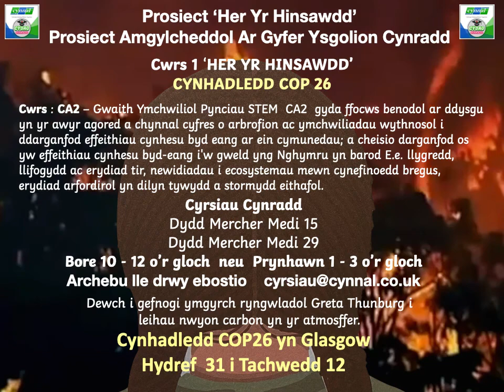Cyrsiau CYDAG a CYNNAL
Cyrsiau Tymor Yr Hydref 2021